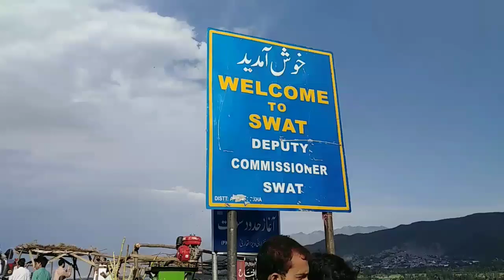Swat And Shangla Tour ! Behind The Scenes ! Exploring Pakistan ! by Zeeshan Ahmad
Swat and Shangla Tour behind the scenes. Amazing view to capture and Exploring My Beautiful Pakistan behind the scenes Videos.